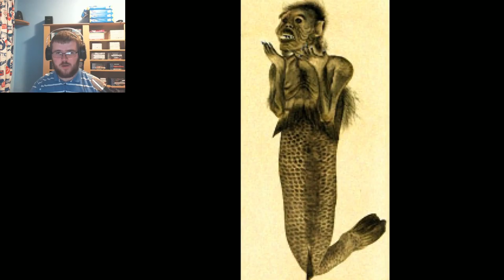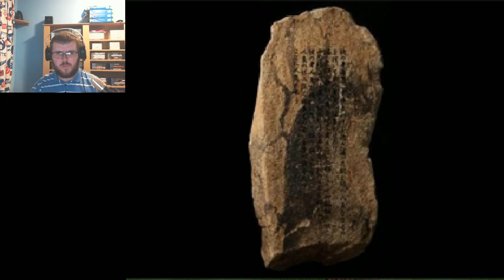MERMAID LEGEND | Mermaid Swamp - Part 1 | Flare Let's Play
Welcome to Mermaid Swamp, an RPG Maker Horror game that is certain to consist of Mermaids and magical Unicorns...xD

Four people traveling through the deep fog near a swamp, and their car's broken down. A nice old man helps out these four individuals by offering them shelter, food and sleeping facilities. But it soon turns south really fast...